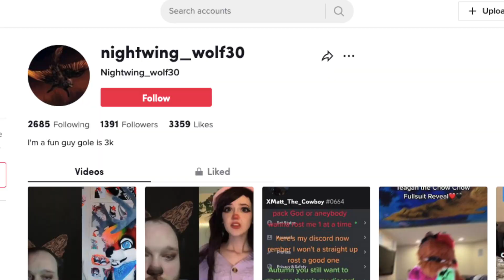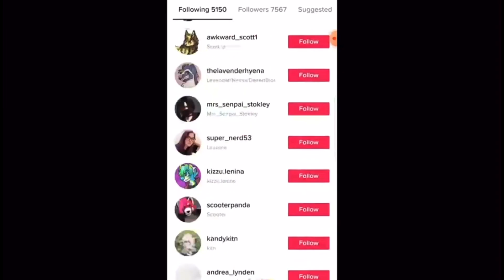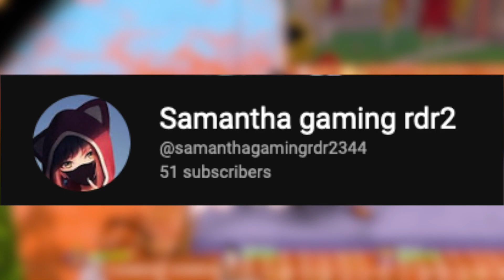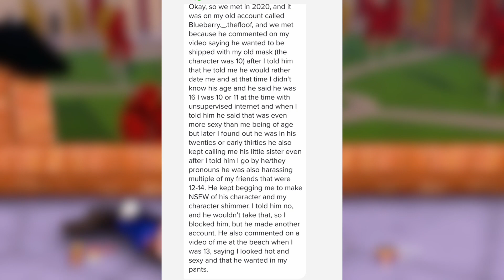Nightwing: The TikTok Predator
In this video, we're taking a look at Nightwing: The TikTok Predator, an uprising tiktoker in the furry community.

This video is about my thoughts on Public Drama and does not promote a witch hunt!

If I come across Clickbait/Misleading Content/Liars or Content I feel like Reacting to/Exposing, then I will make a video on the topic, in a way I find entertaining and honest, straight to the point with minimal censoring. NO COMMENTS I make should be taken seriously as I am just stating my opinions.*